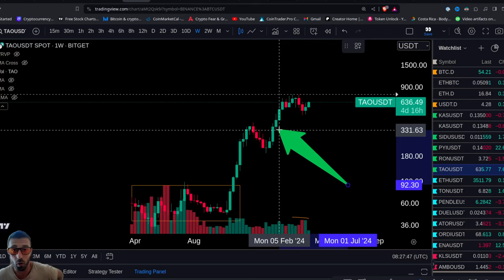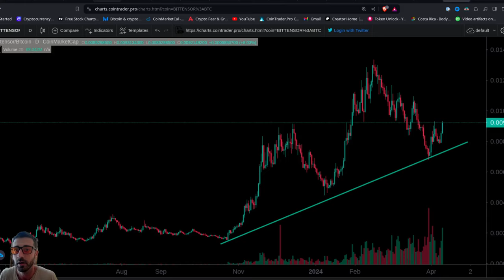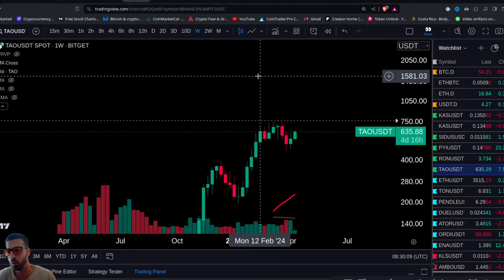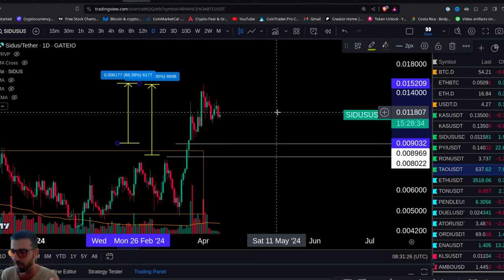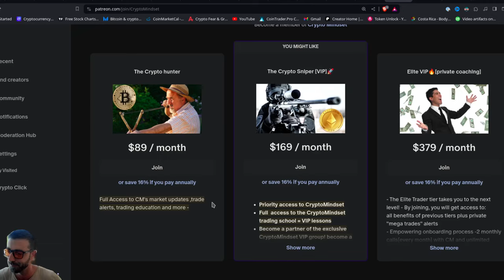BITTENSOR TAO bulls are coming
Get ready for the next big thing! This coin has insane potential and is predicted to explode in 2024. Don't miss your chance to potentially 10x your investment. Join the hype and find out more about TAO in this video. 🚀🚀🚀
$TAO TAO bittensor @TAO @opentensor

ETH Etherum